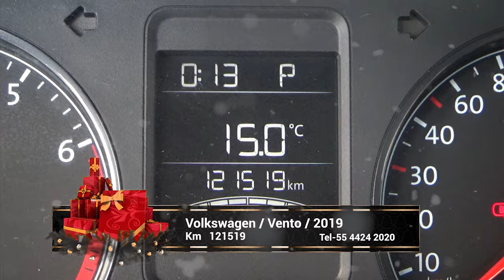Volkswagen / Vento / 2018 - 3023